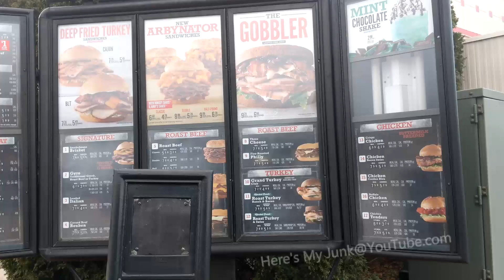Arby's is Satanic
This meme cost me 6.66$ dollars, you're welcome internet.